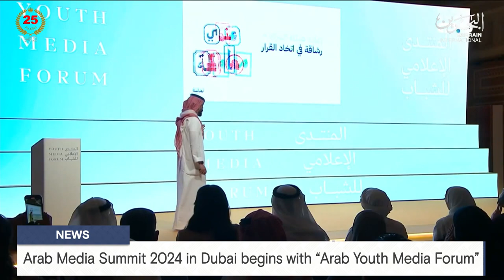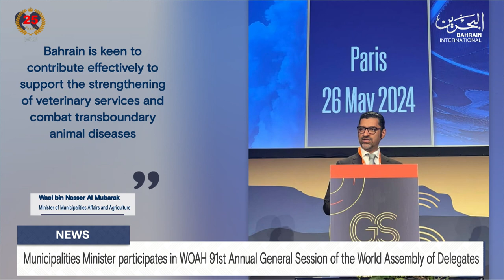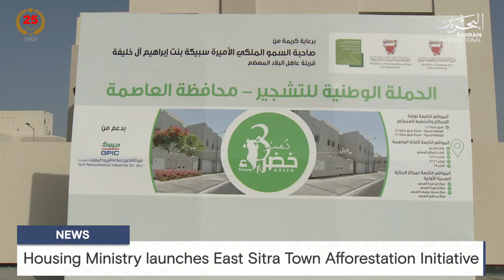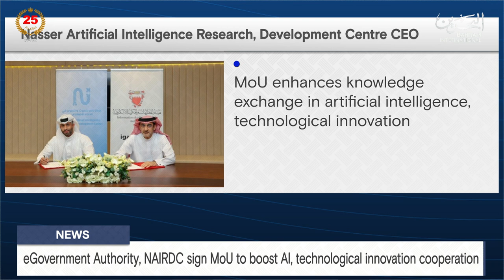BAHRAIN NEWS CENTER : ENGLISH NEWS 27-05-2024